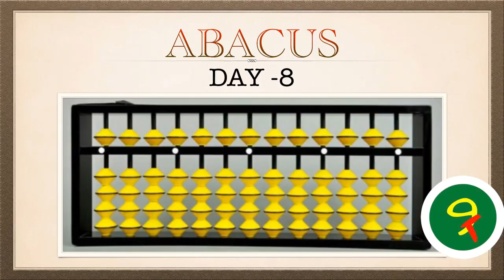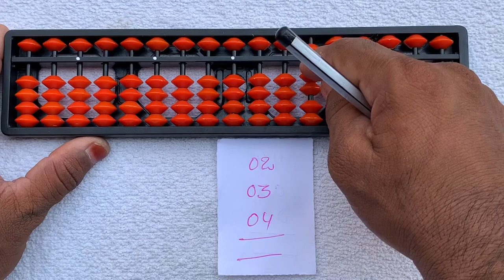ABACUS LEARNING IN 30 DAYS:DAY # 8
Video for additions in small friends for +4 & + 5.worksheets are available in the description.